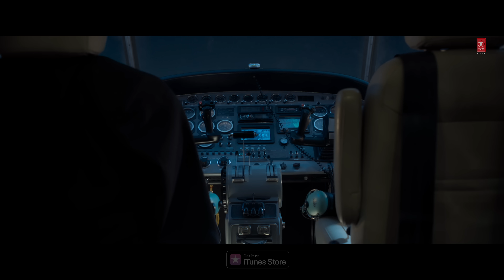ANIMAL: Nee Vaadi (Full Video) : Ranbir K,Rashmika | Raghav,Pritam,Mohan |Sandeep Reddy V |Bhushan K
Presenting the "Nee Vaadi Full Video Song"of the film "ANIMAL" New Tamil Movie starring Ranbir Kapoor,Rashmika Mandanna,Anil Kapoor,Bobby Deol. Music by Jam8  & Lyrics by Mohan Rajan.

🎶 Music Slate 🎶
Song: Nee Vaadi
Album/Movie: ANIMAL
Artist Name: Ranbir Kapoor,Rashmika Mandanna,Anil Kapoor,Bobby Deol
Singer: Raghav Chaitanya,Pritam
Mixing Asst: Michael Edwin Pillai
Music Director: Jam8
Lyricist: Mohan Rajan
Music Arranged, Produced and live guitars -  AM.AN (For Jam8)

🎬 Movie Credits 🎬
Gulshan Kumar & T-Series Present
A T-Series Films, St Film Ltd &
Bhadrakali Pictures Production

Co-Producer: Shiv Chanana, Firuzi Khan
President (T-Series): Neeraj Kalyan
Screenplay: Sandeep Reddy Vanga, Pranay Reddy Vanga & Suresh Bandaru
Dialogues: Saurabh Gupta
Dop: Amit Roy
Production Designer: Suresh Selvarajan
Action: Supreme Sundar
Costume Designer: Sheetal Iqbal Sharma
Executive Producer: Mahipal Rathore
Prosthetic Designer: Baldev (TOM)
Music: Pritam, Vishal Mishra, Manan Bhardwaj, Shreyas Puranik, Jaani, Ashim Kemson, Harshavardhan Rameshwar, Gurinder Seagal
Sound Design: Sync Cinema
Sound Mixing: Raja Krishnan M.R
Assoc.Editor: Md. Zayeemuddin
Assoc.Directors: Shanmukha Gowtham.G, Srikanth Varma.G
1St Ad: Praatiek Dodeja
Project Head: Alok Kumar Shukla
Post Production: Do It Creative, The Post Co, Ny Di-Waala
Line Producer: Max Rehman, Shiv Kumar

Pr Agency: Communiqué Film Pr
Marketing Agency: Varun Gupta (Max), Walls & Trends
Digital Marketing: Everymedia
Publicity Design: Anil & Bhanu
Visual Promotion: Just Right Studioz Nx

Thanks Everyone for Watching Our Latest Tamil Song 2023. Will Make Sure to provide best Tamil songs of all time.